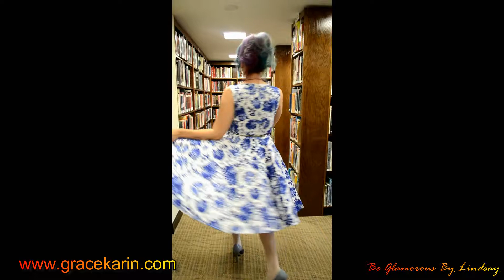GRWM Shany Beauty Book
I am still trying to get this video thing down... I do all these things solo... so any tips would be great. Thank you. xo